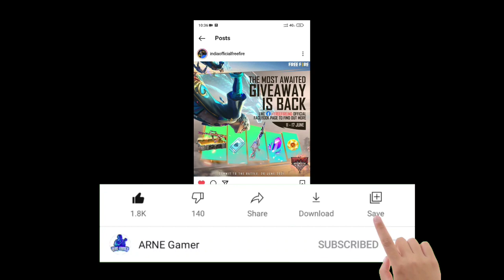THE MOST AWAITED GIVEAWAY REDEEM CODE | FREE FIRE REDEEM CODE | TODAY REDEEM CODE IN FREE FIRE